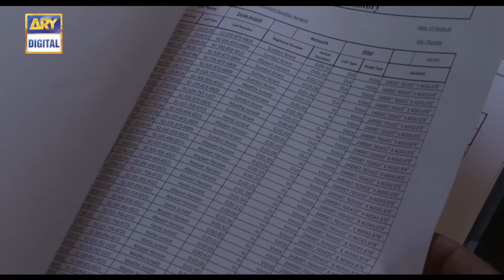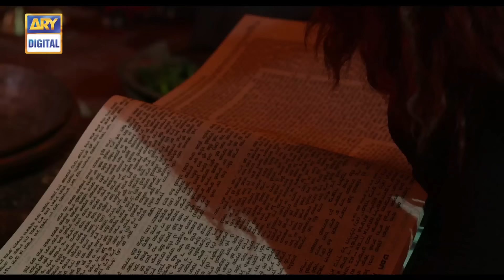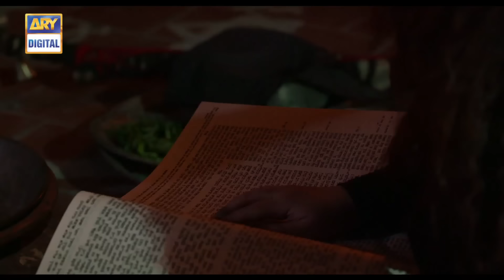Bandish Episode 25 - 15th Apr 2019 | English Subtitle | ARY Digital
ARY Digital’s “Bandish” Is The Reality No One Talks About

Black Magic is a bitter reality of our society and is used for various intentions. ARY Digital’s newest visual treat, Bandish shows the suffering of a family that is under the influence of Black Magic.

Madiha, played by the legendary Marina Khan has a loving husband and three beautiful daughters. Her life is perfect until a woman starts performing black magic on her family.

Junaid, played by the veteran actor, Sajid Hasan is a man who always keeps family first. He does not believe in the concept of black magic.

Sania, played by the gorgeous, Hira Salman is the eldest daughter of the family. She keeps getting rejected by all her proposals because of the effects of black magic.

Related: ARY Digital’s ‘Bandish’ looks vehement

Hania, played by the immensely talented, Zubab Rana is the second daughter of the family. She is in love with Hamza who lives in her neighborhood.

Aleena, played by the adorable, Hoorain is the youngest daughter of the family. She is possessed by an evil spirit that makes her do odd things.

After a plethora of strange events, Aleena is unable to remember what had happened to her since all the three sisters are affected by black magic, but they still try their best to protect each other.

Sumbul, played by Farah Shah, is a woman out for revenge and leaves no stone unturned to destroy Madiha and Junaid’s family.

Hamza, played by the heartthrob, Fahad Sheikh is in true love with Hania. He supports Hania and her family during their difficult phase.

Sandal, played by Zainab Ahmed, is the secretary of Junaid and joins Junaid’s office with bad intentions.

Cast
Marina Khan,
Sajid Hasan,
Hira Salman,
Zubab Rana,
Farah Shah,
Zainab Ahmed,
Fahad Sheikh,
Ismat Zaidi
Salman Shaikh (Mani)
Hoorain